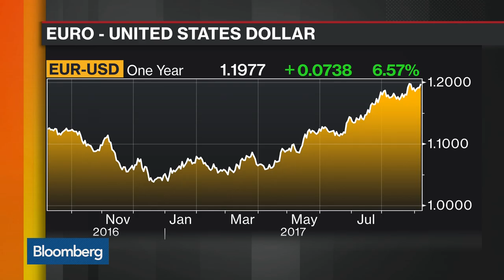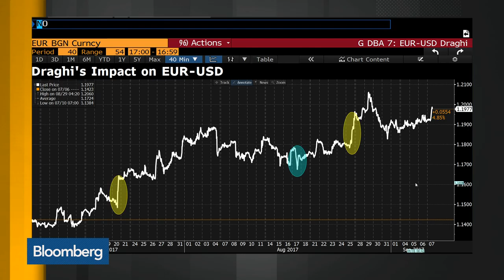Examining Mario Draghi's Relationship With the Euro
Sep.07 -- David Owen, chief European economist at Jefferies International, talks about the impact of the euro on Mario Draghi and European Central bank policy. He speaks on "Bloomberg Daybreak: Americas."